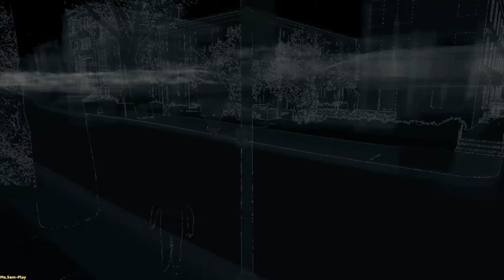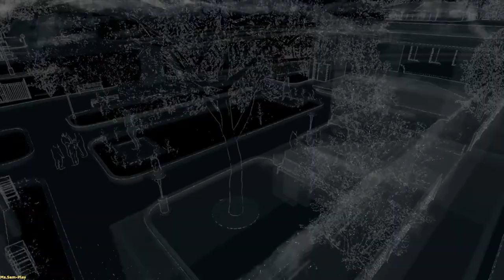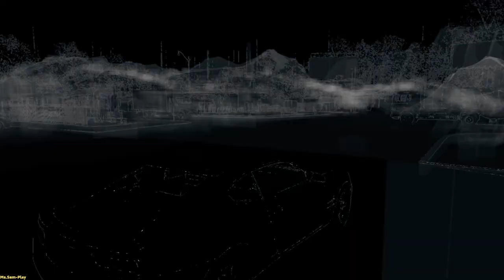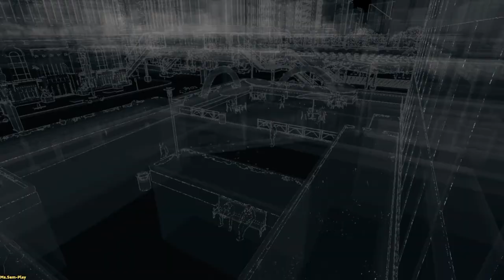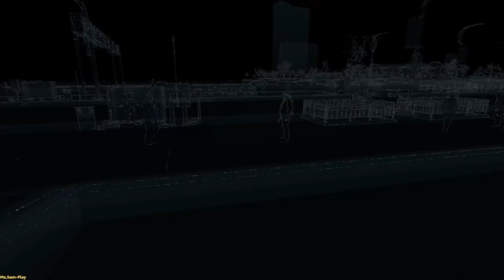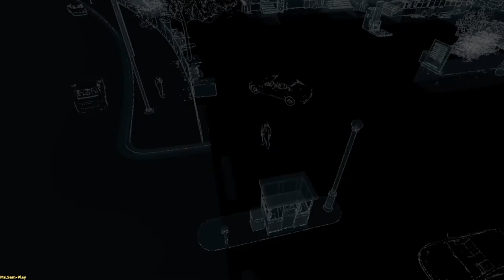WatchDogs (Bad Blood)➤ Fast and furious(Форсаж)2 №6